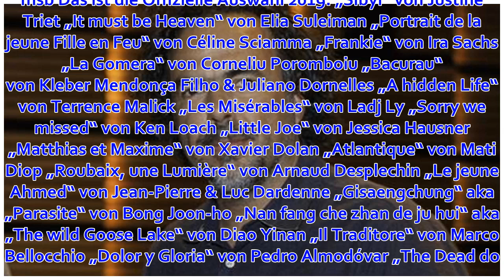Cannes-Filmfestival: Diese Filme laufen 2019 - kulturnews.de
Die Internationalen Filmfestspiele von Cannes gelten noch immer als das weltweit wichtigste Filmfestival und als qualitativer Gradmesser für das aktuelle Filmjahr. Heute hat Festivaldirektor Thierry Frémaux die Filme bekannt gegeben, die vom 14. bis zum 25...